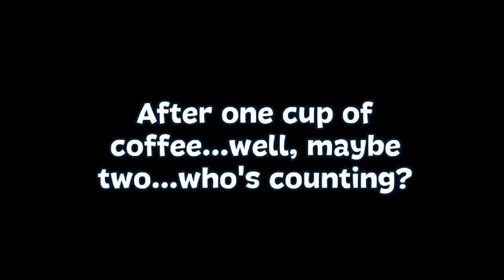Open House Gameplay Day 6 Complete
Welcome to Open House! Go on an exciting journey from the old house to the dream mansion!

App Store Downlod -